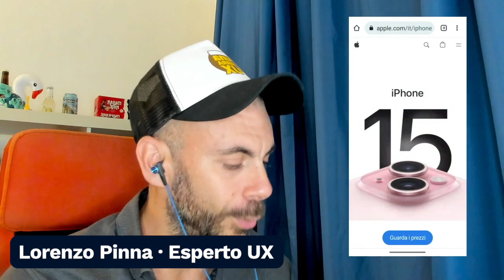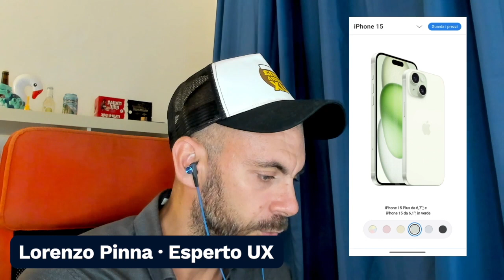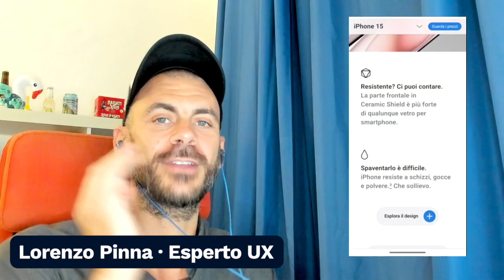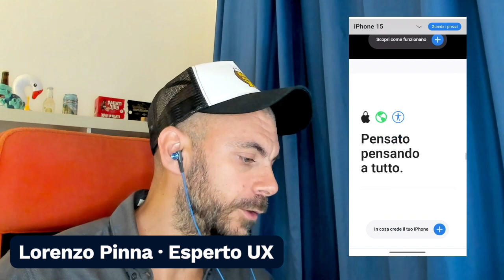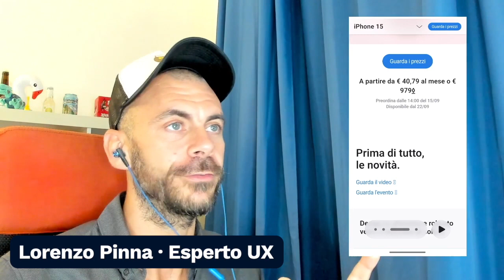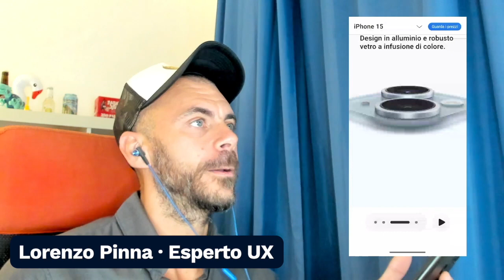IPHONE 15 🔥 DISTRUTTO da un UX designer 🤓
Analisi UX del sito web di iPhone 15: Aspettative + Psicologia + Navigazione  + COPY + Accessibilità + Memorabilità

Ciao, sono Lorenzo Pinna
Dal 2010 analizzo i dati sugli utenti e RISOLVO gli ostacoli nell'esperienza utente per potenziare le Conversioni.
Lo faccio per brand internazionali e posso farlo per te.

⚡️ Aumenta le tue conversioni del tuo sito web con la UX

Consigli ESCLUSIVI di UX 🍺 1 a settimana!